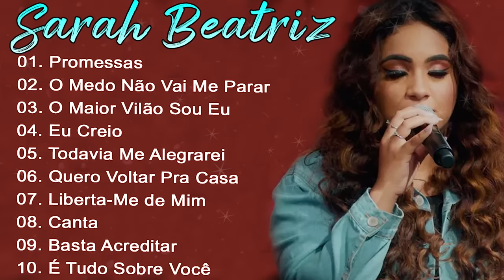Sarah Beatriz - AS MELHORES E OS MAIORES SUCESSOS DA SUA CARREIRA AO VIVO | LISTA ATUALIZADA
💕Sejam bem-vindos ao Sarah Beatriz - Musica Nova de Músicas Gospel Cristã que leva o evangelho de Cristo através da Música Evangélica Brasileira. ATENÇÃO: ESTE CANAL NÃO VISA OU TEM INTERESSE EM MEIOS LUCRATIVOS. ESTA CONTA TEM APENAS O INTUITO DE LEVAR A PALAVRA DE DEUS ATRAVÉS DA MÚSICAS HINOS GOSPEL
Que Deus abençoe a sua vida. Obrigada pela sua visita!
► Sarah Beatriz - Musica Nova youtube channel specializing in music distribution Melhores Músicas Gospel release of popular music products in Brazil